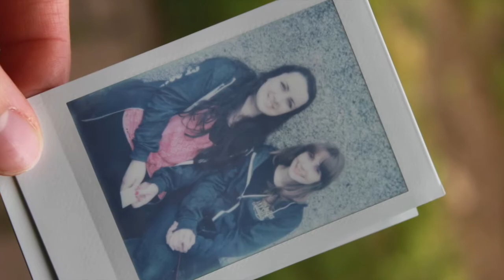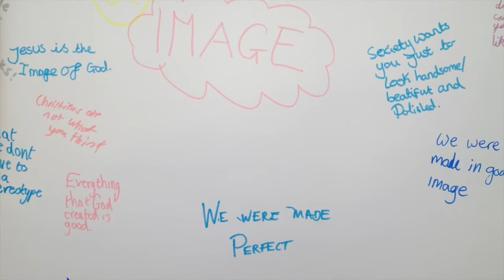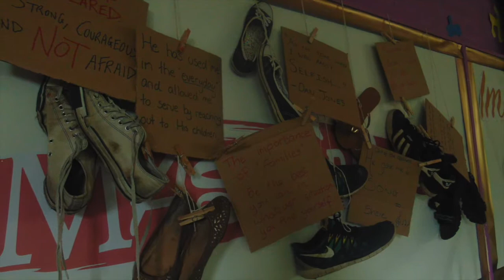Camp Tayside 2015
End of week slideshow for Camp Tayside 2015.

Songs in slideshow are:

- Blessed by Brett Dennen
- Praise Like Fireworks by Rend Collective
- Beautiful Things by Gungor
- Gone Gone Gone by Phillip Phillips